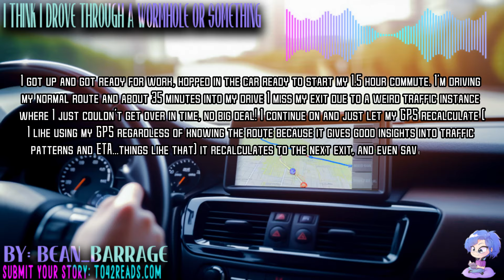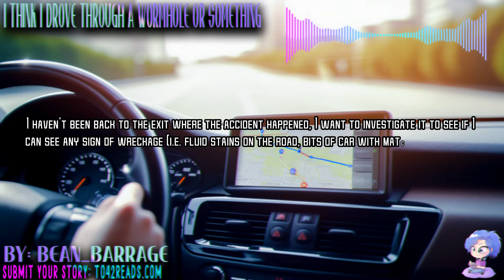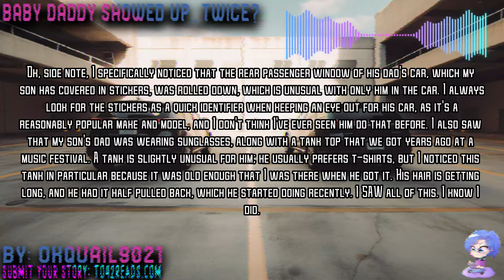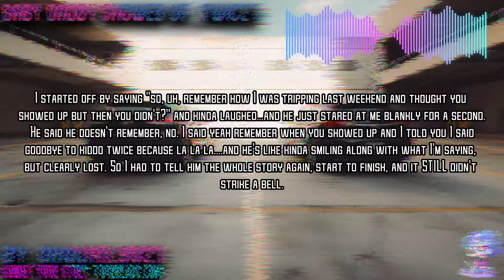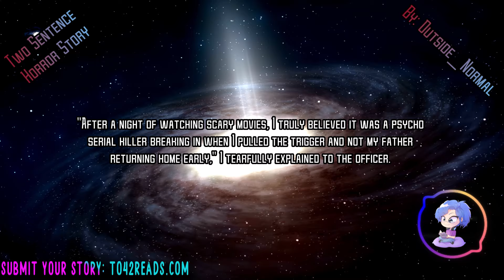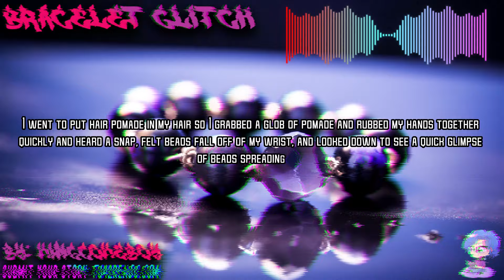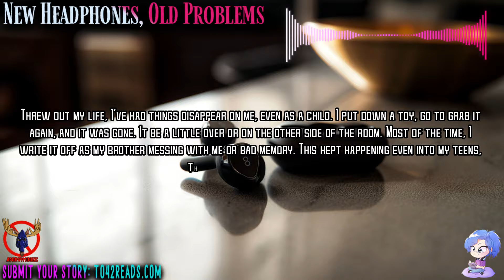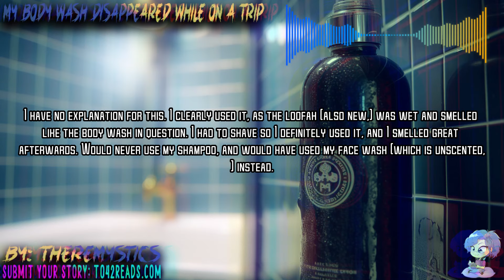Mind-bending Glitch In The Matrix Stories You Won't Believe - Volume 35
Thank you so much for checking out these Glitch in the matrix Stories.🤗

Every Saturday I go live with Stream in Terror podcast at 9:30pm EST. This is where I have guest and we live read, talk, and do other things. It then is uploaded onto my podcast the following Friday.
Sunday is a long form story that goes live at 3pm EST. This a channel of day and night, true and fictional stories. One week it will be day stories, brought to me by To. The next week it will be night stories, brought to me by 42.

Got a story to share?📧

All story links are now on my website due to YouTube not like anything that is labelled as NSFW and some subreddits are full labelled that way.

Photos, Textures, some music and other elements for videos are from these sites:
Mid-journey
Wondershare

Time Stamps:
00:00 – Get Cozy
00:11 – Story #1 – bean_barrage
08:26 – 2SH #1 – kirbyxena
08:50 – Story #2 – OkQuail9021
17:34 – 2SH #2 – DM_Me_For_Dog_Pics
18:00 – Story #3 – tahnmeep
22:03 – 2SH #3 – Outside_Normal
22:39 – Story #4 – Crazy_Black_Cat_Lady
25:54 – 2SH #4 – TheSecretFace
26:27 – Story #5 – KingCokeBoy
28:31 – 2SH #5 – Optimal_Asparagus236
29:02 – Story #6 – Jaygame23jayden
31:09 – 2SH #6 – FeedMeDarkness
31:32 – Story #7 – Anonymoose
34:45 – 2SH #7 – ResponsibilityFar334
35:16 – Story #8 – theremystics
37:27 – 2SH #8 – lodav22
37:56 – Leave A Comment